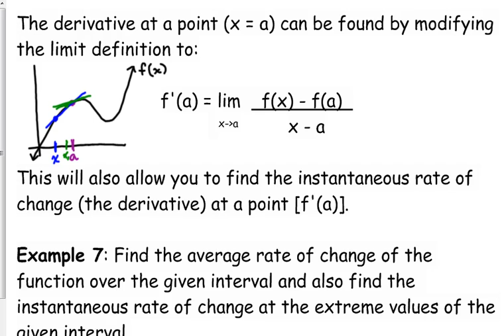Day 15 Lesson~Limit Definition of Derivative at a Point